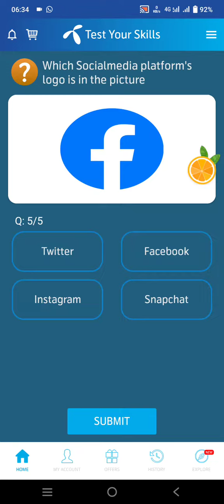11 August 2022 | My Telenor TODAY Question | Telenor Questions Today | Test Your Skills | Free net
Title:-11 August 2022 | My Telenor TODAY Question | Telenor Questions Today | Test Your Skills |Free net

▬▬▬▬▬▬▬▬▬ஜ۩۞۩ஜ▬▬▬▬▬▬▬▬▬
Also covers:
11 August 2022 my telenor
11 August 2022 my Telenor answers
11 August2022telenor answers
11 August answer
11 August answers
11 August my telenor
11 August my telenor answers
11 August my telenor app
11 August my telenor app questions
11 August my telenor question
11 August my telenor questions
11 August question
11 August question answer
my telenor11 August
My Telenor
my telenor today questions 11 August2022
question answer
telenor11 August2022
telenor answer
telenor app
telenor question
telenor question 11 August2022
telenor questions
telenor questions 11 August2022
telenor questions today 11 August
telenor questions today 11 August2022
telenor quiz
telenor quiz 11 August
telenor quiz 11 August2022
telenor quiz answers today
telenor skill
telenor skills
telenor today
test your skills my telenor11 August